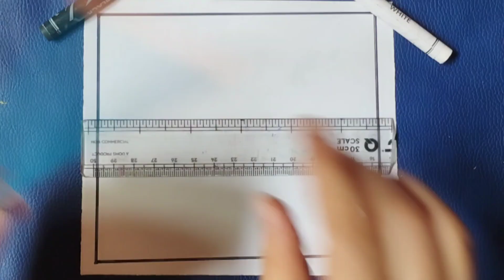Easy village scenery drawing step by step || scenery drawing for beginners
scenery drawing